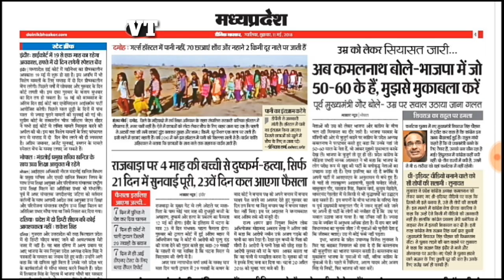संविदा शिक्षक भर्ती 2018 हो जाओ तैयार शुरू होगी भर्ती प्रक्रिया। samvida shikshak vacancy announced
Samvida shikshak latest news 11 may
Samvida shikshak vacancy latest update 11 may